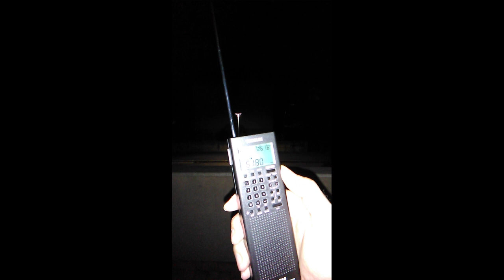Radio Nacional da Amazonia 6180 khz captured near Venice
23:59 14/06/2023 con la mia piccola Tecsun son riuscito ad  agganciare questa popolare stazione  brasiliana.. Abito  circa 35 km da Venezia e la distanza dal trasmittetore in Brasilia è di 4740 km.
La stazione radio è in lingua portoghese.

Sottotitoli in inglese/English subtitles